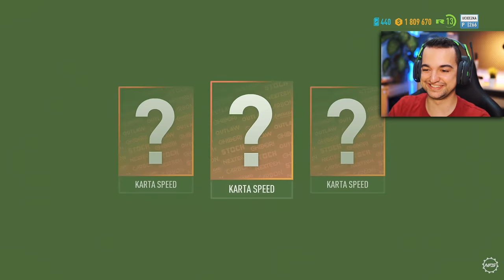Need For Speed Payback - Mercedes G63 do ucieczek? :O #8